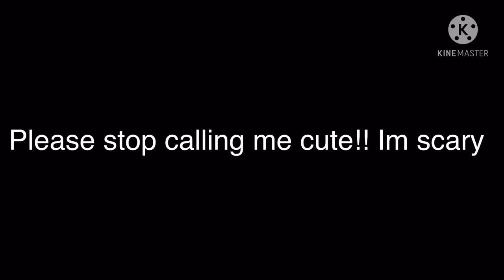Stop calling me cute I’m scary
Seriously stop it im not cute